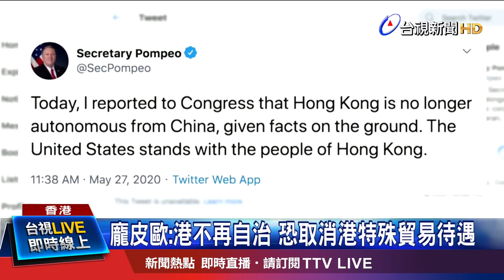若失美國特殊待遇 香港超慘下場曝光【重點新聞】-20200528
(00:00)龐皮歐：港不再自治 恐取消港特殊貿易待遇
(02:00)中華民國領土含港澳？ 陳明通舌戰陳玉珍
(04:06)美死亡數破10萬！ 川普、拜登隔空打口水戰
(05:40)日遊樂園防疫準則 禁遊客搭雲霄飛車尖叫